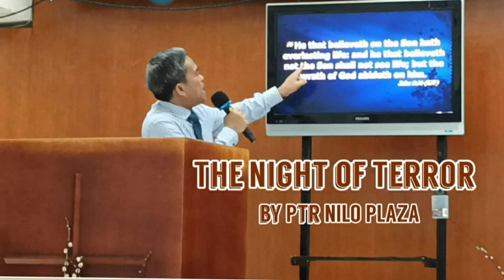PART 2 THE NIGHT OF TERROR! ||By PTR Nilo Plaza